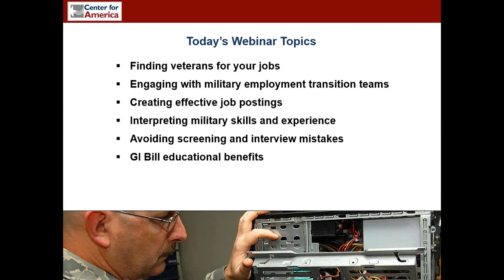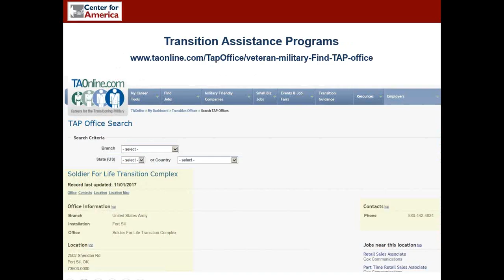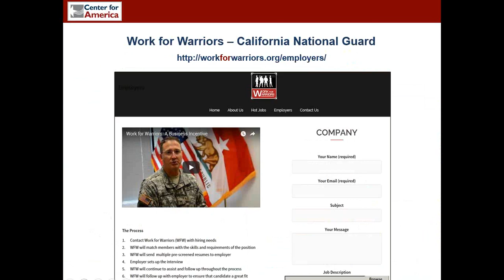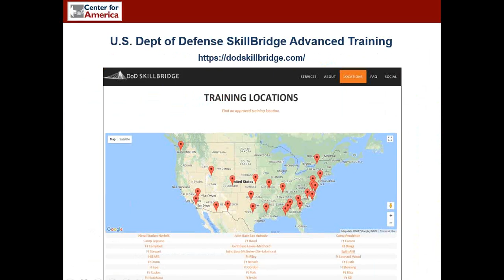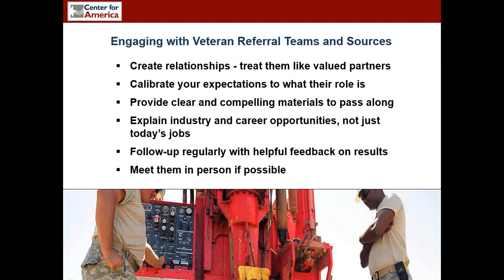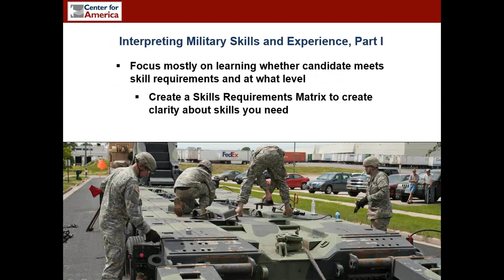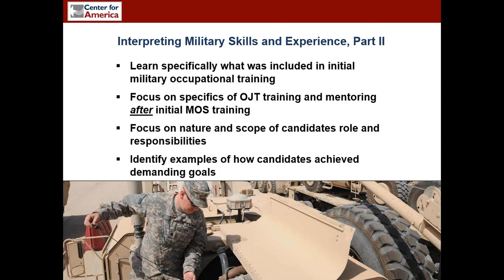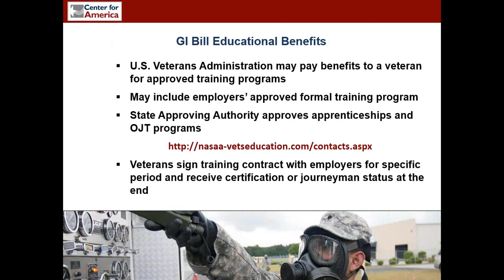How to Find Veterans to Fill your Jobs Webinar